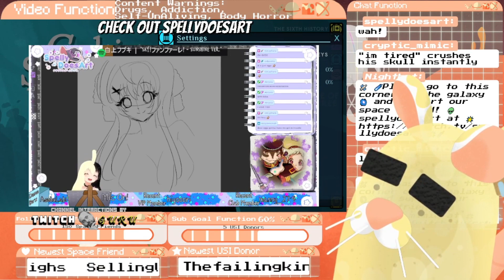Cultish Spoopiness, Space Friends! Cultist Simulator VOD 10-30-23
Play Along!

Twitch.tv/olothegelobein